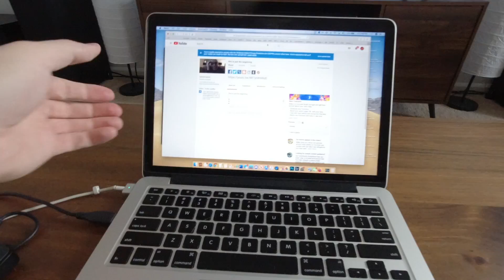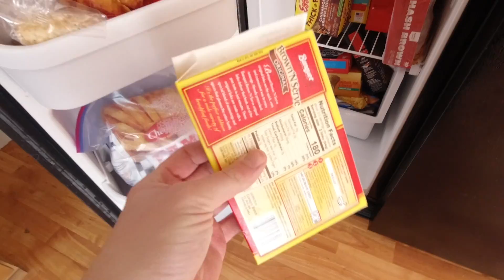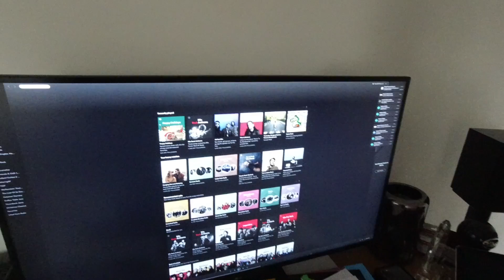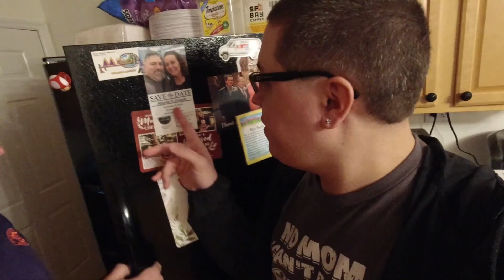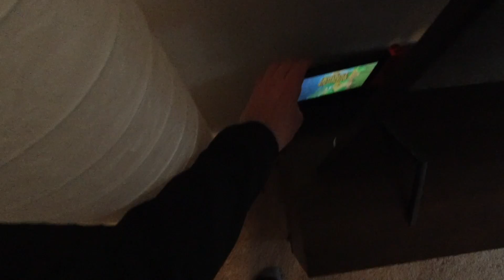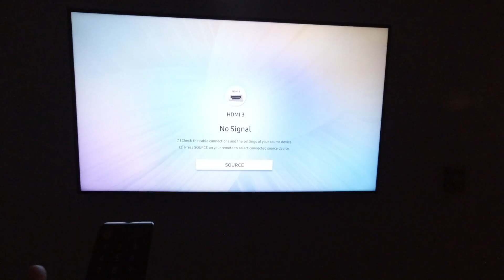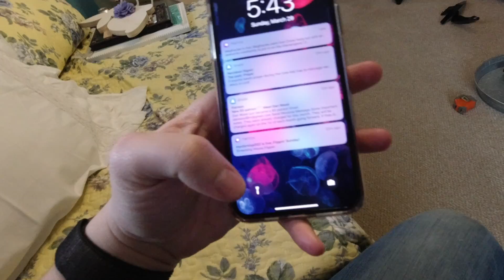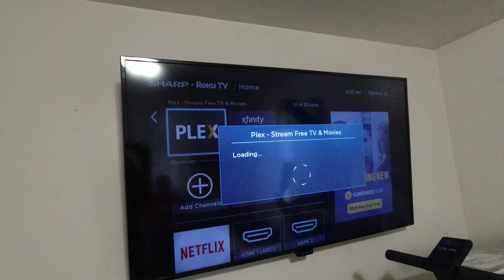THIS VLOG ALMOST SUCKED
➤ Ear Irrigation Flushing System
➤ Animal Crossing: New Horizons